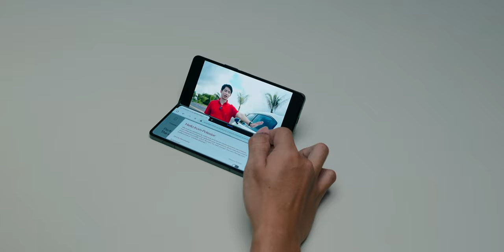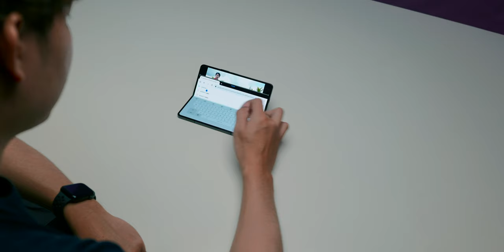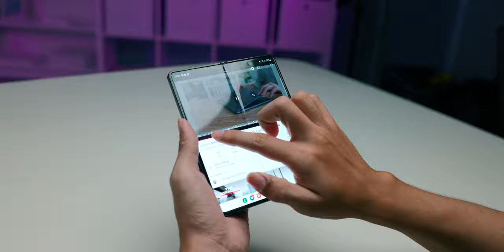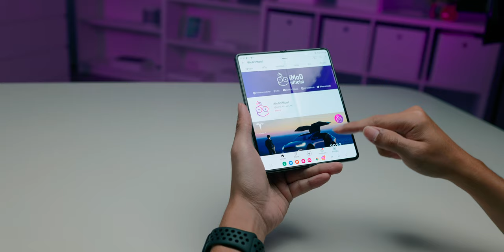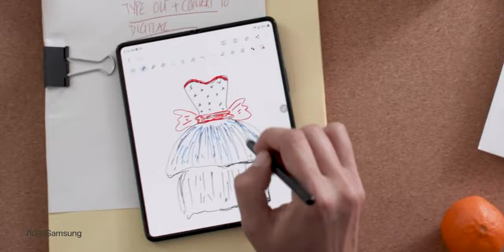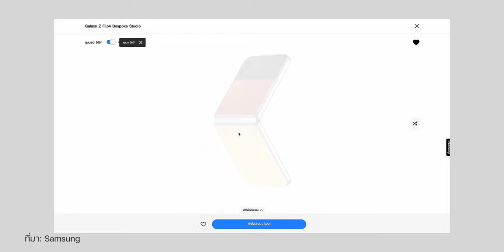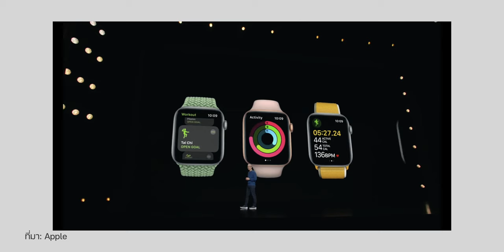7 สิ่งน่าสนใจ Galaxy Z Fold4, Flip4 ที่ iPhone ยังไม่มี! | iMoD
Samsung เปิดตัว Galaxy Z Flip4, Z Fold4 ใหม่ มาพร้อมฟีเจอร์น่าตื่นตาตื่นใจหลายจุด มาชมฟีเจอร์น่าสนใจของรุ่นนี้กันว่ามีอะไรที่ iPhone ยังไม่มี!

00:00 - Intro
00:16 - เกริ่น
00:41 - ดีไซน์พับจอได้
01:46 - โหมด Duo Screen
02:25 - การออกแบบเพื่อซ่อนกล้องหน้า
03:04 - ฟีเจอร์ Taskbar
03:41 - รองรับการใช้ปากกา
04:23 - พอร์ตชาร์จแบบ USB Type-C
05:20 - สีพิเศษที่เลือกเองได้
06:06 - สรุปสิ่งที่น่าสนใจ
06:23 - สรุปการเปิดตัว iPhone 14
06:41 - ทิ้งท้าย